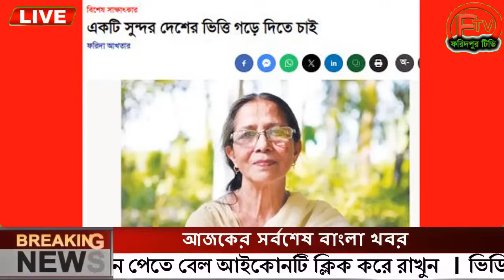এইমাত্র পাওয়া Ajker khobor 12 August 2024 Bangla news today bangla khobor Bangladesh latest news